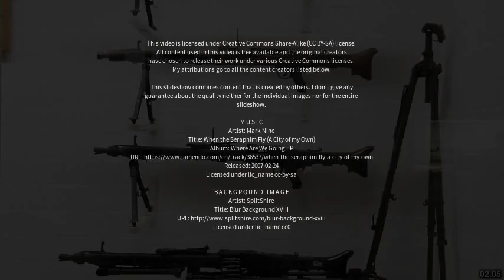Best places to visit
Best places to visit - Dadeng (China) Best places to visit - Slideshows from all over the world - City trips, nature pictures, etc.